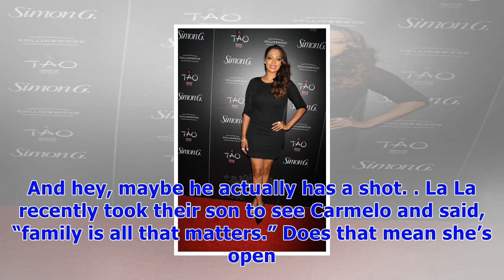La la anthony goes braless in a fur coat for sizzling ‘latina’ cover & carmelo is loving it